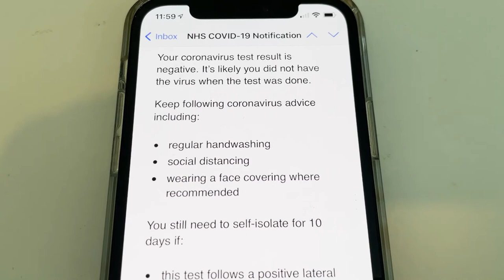ENGLISH STAND UP / FLYING SCOTSMAN - Weekend Vlog Ricky Gervais and Trainspotting!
In this weekend vlog, we head to Ricky Gervais' Super Nature Show at the First Direct Leeds Arena, August 2021. As mandatory government guidance on social restrictions ends we contemplate the new normal in a packed out arena.

We also stop by a local train station where Rich teaches Farrah about Train Spotting as we wait to see if the rumours about a steam train passing through are true. We didn't initially realise that it was The Flying Scotsman, one of the most famous and most celebrated stream trains of all time. Built in 1928, the Flying Scotsman set two world records for steam traction and was the first steam locomotive to reach 100mph.

Fizzlepop is a Dad and Daughter British Vlogging Channel based primarily in Leeds and the North of England.

Chapters
0:00 Ricky Gervais Post Show
0:48 Reflection on Social Distancing
1:55 Flying Scotsman
3:59 Outro